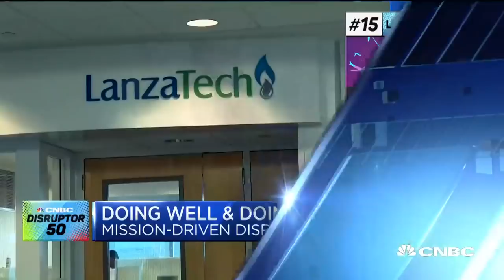How one company turns pollution into fuel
CNBC's Julia Boorstin reports from Lanzatech Lab, mission-driven disrupter companies on CNBC's Disrupter 50 list. The company listed at number 15 and it turns carbon emissions into ethanol.